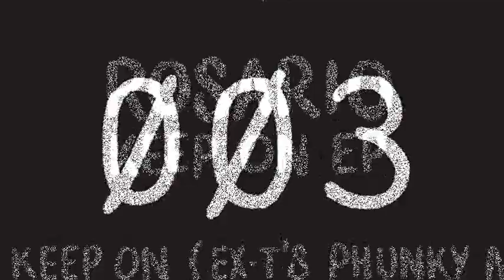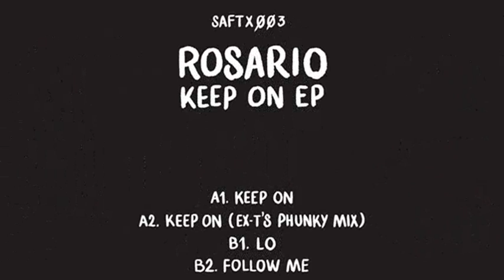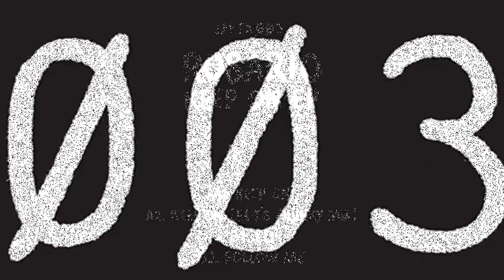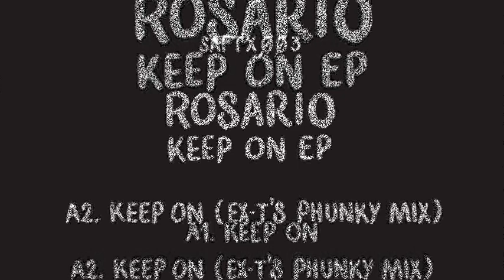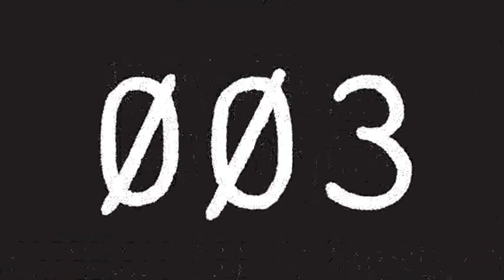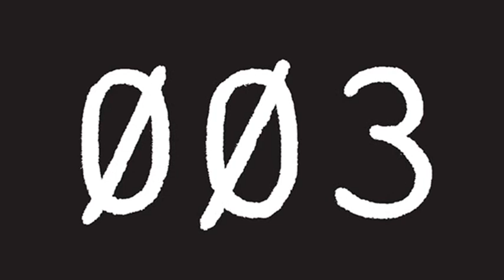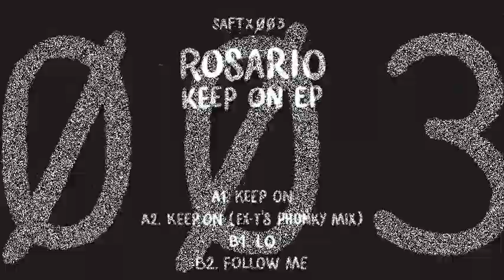Rosario - Keep On (Ex-T's Phunqy Mix) (Keep On EP) [SAFTXØØ3]